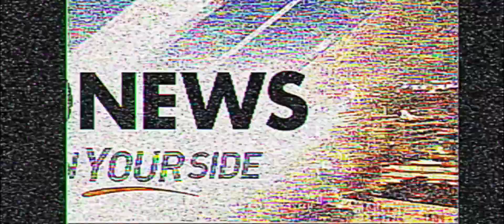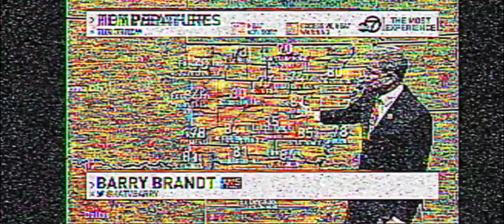abc 7 Jacksonville news at 10pm intro in analog